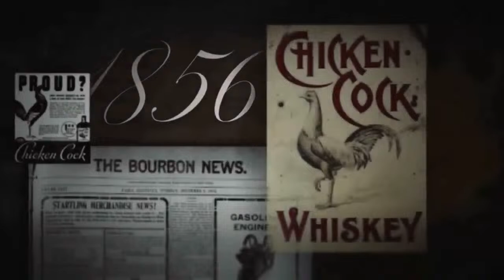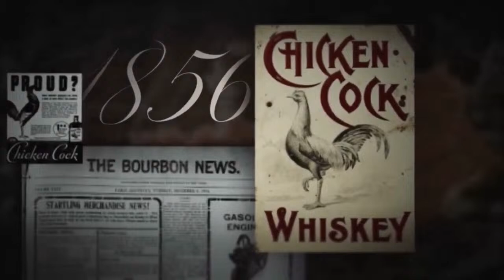Late Night Gamecock Show Ep. 53 John Whittle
Matt Anderson is in with John Whittle to get his takes on the basketball team and talk a little baseball